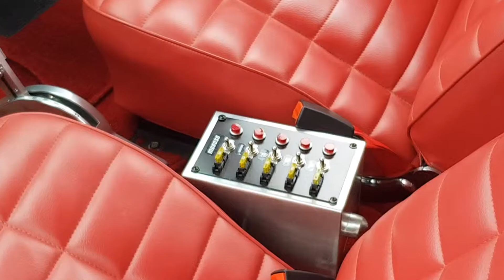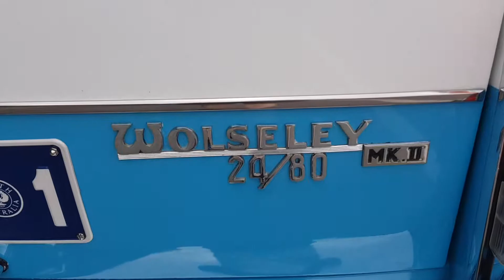Tanunda Hot Rod Show(1)